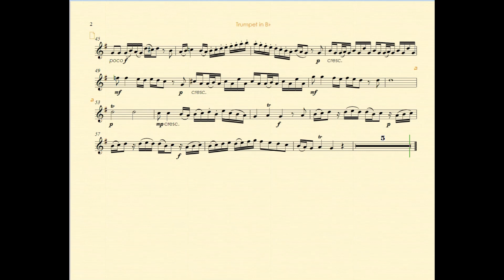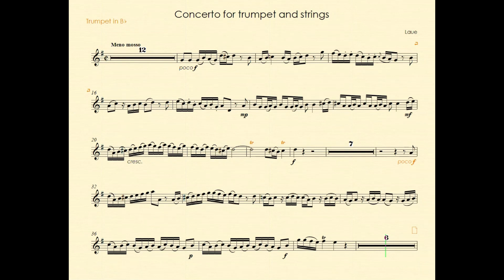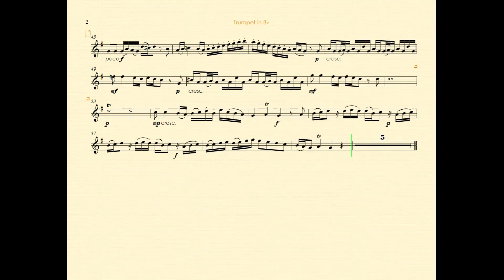Laue - Trumpet concerto 1 movt. - Piano Backing track for trumpet Bb metronom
Laue - Concerto for trumpet & strings (origin. in D major)
First movement - Allegro
Piano backing track and music sample for trumpet Bb or any Bb music instrument
0:01 - Piano backing track
2:52 - music sample

Лауе - Концерт для трубы и струнных (ориг. в Ре мажоре) - минусовка для фортепиано и музыкальный образец для трубы Bb или любого музыкального инструмента Bb.
Первая часть - Аллегро
0:01 - Партия фортепиано
2:52 - с партией трубы